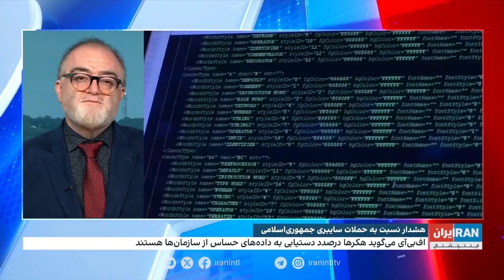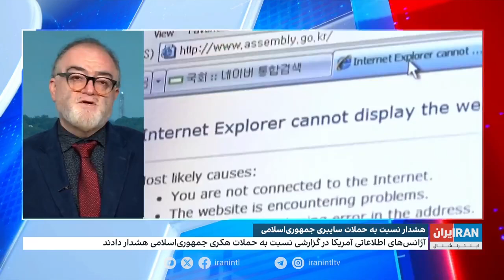«زیر ساخت‌های آمریکا، امارات متحده، آذربایجان و اسرائیل زیر حمله هکرهای جمهوری اسلامی »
سرویس‌های اطلاعاتی آمریکا هشدار دادند که هکرهای مستقر در ایران که تحت حمایت جمهوری اسلامی هستند، به حملات باج‌افزار علیه سازمان‌ها در ایالات متحده، جمهوری آذربایجان، اسرائیل و امارات متحده عربی ادامه می‌دهند.
در یک گزارش مشترک که روز چهارشنبه  بیست و هشتم اوت منتشر شد، دفتر تحقیقات فدرال (FBI)، آژانس امنیت سایبری و امنیت زیرساخت (CISA) و مرکز جرایم سایبری وزارت دفاع (DC3) اعلام کردند که هکرهای تحت حمایت ایران در ماه اوت همچنان به حملات خود علیه سازمان‌ها در ایالات متحده و دیگر کشورها از جمله اسرائیل، آذربایجان و امارات متحده عربی ادامه داده‌اند.

اهداف حملات:
این گزارش مشخص می‌کند که هکرهای مستقر در ایران بخش‌هایی از جمله آموزش، مالی، بهداشت، دفاع و سازمان‌های دولتی محلی در آمریکا را هدف قرار داده‌اند. FBI ارزیابی کرده که بخش قابل توجهی از عملیات این هکرها با هدف دسترسی به شبکه‌ها و اجرای حملات باج‌افزاری بوده است. آن‌ها همچنین تلاش کرده‌اند به شبکه‌های کامپیوتری نفوذ کنند تا اطلاعات حساس سازمان‌های اسرائیل و آذربایجان را به سرقت ببرند.

همکاری باج‌افزار:
این هکرها با شرکت‌های وابسته به عملیات‌های باج‌افزار NoEscape، Ransomhouse و AlphV همکاری کرده و درصدی از پرداخت‌های باج را دریافت می‌کنند. هکرهای ایرانی نه تنها دسترسی به شبکه‌های قربانی را می‌فروشند، بلکه در برخی موارد با گروه‌های باج‌افزاری همکاری می‌کنند تا شبکه‌های قربانیان را قفل کرده و روش‌های اخاذی از آن‌ها را ایجاد کنند.

پاسخ ایالات متحده:
وزارت امور خارجه آمریکا در 8 آگوست جایزه 10 میلیون دلاری برای اطلاعاتی که منجر به شناسایی یا محل اختفای شش هکر دولتی ایرانی متهم به انجام حملات سایبری به شرکت‌های آب آمریکا در پاییز گذشته شود، اعلام کرد. این اقدام بخشی از تلاش‌های گسترده‌تر برای ردیابی و پاسخگویی این مظنونان است.

انکار ایران:
نمایندگی دائم ایران در سازمان ملل متحد این گزارش‌ها را رد کرده و آن را «بی‌اعتبار» خوانده و هرگونه قصد مداخله در انتخابات ریاست جمهوری آمریکا را رد کرده است. با وجود این انکارها، استراتژی جنگ سایبری تهران به یک عملیات پیچیده با هدف تضعیف روند سیاسی ایالات متحده و ایجاد هرج و مرج تبدیل شده است.

نتیجه‌گیری:
گزارش‌ها نشان می‌دهند که هکرهای مستقر در ایران به طور مداوم به دنبال بهره‌برداری از آسیب‌پذیری‌های سایبری و اجرای حملات باج‌افزاری و جاسوسی سایبری علیه سازمان‌های آمریکایی و سایر کشورها هستند. سازمان‌های آمریکایی و هم‌پیمانانش همچنان باید هوشیار باشند و تدابیر امنیتی مناسبی برای مقابله با این تهدیدات اتخاذ کنند.